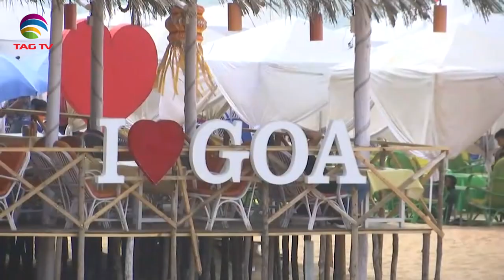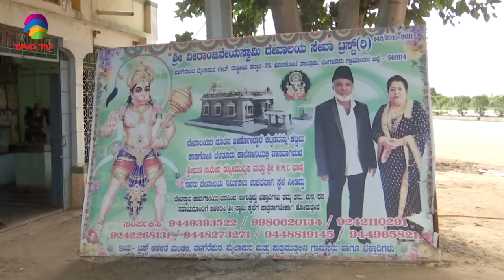'My India' Show featuring India's Mosaic @TAG TV Saturday Special Magazine Show - December 19, 2020